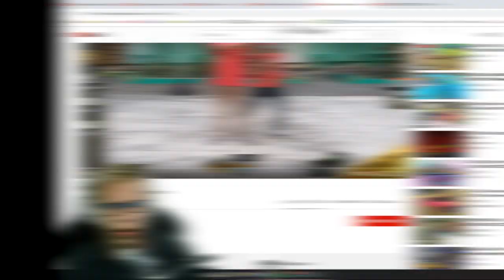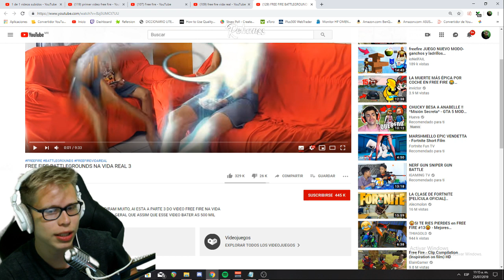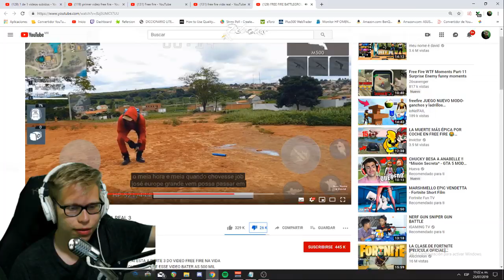ASÍ ES FREE FIRE EN LA VIDA REAL...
Nueva reacción chicos! si les gusta dejen su like para subir la segunda parte! y recuerden dejar sus ideas a que quieren que reaccionemos en el próximo! ( ͡° ͜V ͡°)